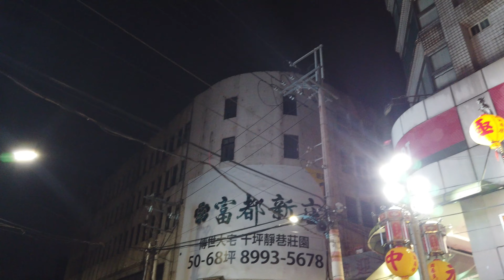廟街夜市 新莊 Old Street Night Market and Temple Xinzhuang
"新莊廟街商圈為位於台灣新北市新莊區的商圈，範圍以新泰路、新莊路、碧江街、景德路為主。型態業種為服裝、鞋類、餐飲等。該商圈因夜間亦有營業，俗謂新莊夜市。
新莊武聖廟，又稱新莊關帝廟，是位於臺灣新北市新莊區文衡里新莊廟街的關帝廟，被列為新北市文化資產。
乾隆廿五年（1760年），貢生胡焯猷捐地，由新莊慈祐宮志修和尚推動在新莊廟街上建立此廟，據說是台北盆地最早的關帝廟[1]。廟的建立與當時新莊商業鼎盛有關，因商家以關帝君為膜拜對象[2]。廟又稱「新莊關帝廟」[3]。清朝時，新莊有水運與良田之利，從新莊慈祐宮至新莊武聖廟間成為繁華的商圈，被稱為「五十六坎」，直到後來新莊港日漸淤塞，被對岸的艋舺取代[4]。
新莊慈祐宮，舊稱新莊天后宮，是位於臺灣新北市新莊區榮和里新莊廟街的媽祖廟，被列為新北市文化資產，也是土城區媽祖田地名的由來。同治年間的重修慈祐宮碑記載此廟為為雍正七年（1729年）動工興建，原名為「新莊天后宮」，因有碑文為證，一般創立時間為此版本[1]。也有說是康熙廿五年（1686年）[1][2][3]。廟身坐落在新莊廟街，面對新莊港渡口，但港渡口後已無運輸功能[1]。今廟址乃新莊路218號[1][4]，屬榮和里[5]。乾隆十三年（1748年）因火災被毀，直到乾隆十八年（1753年）重修，廟後加設水池，並改名為「慈祐宮」[1]。開山祖師為「臨濟正宗三十八世上志下修懷公和尚」。"